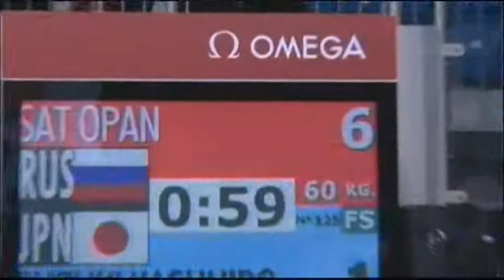Опан Сат - Ясухиро Сузуки.asf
Тестовые Олимпийские Игры, Лондон.
60кг